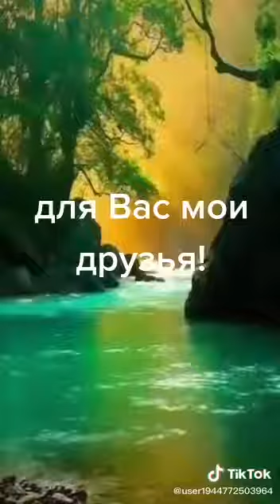3 декабря 2021 г.